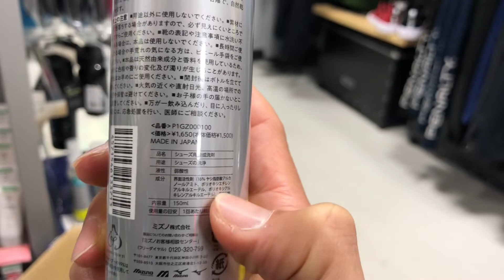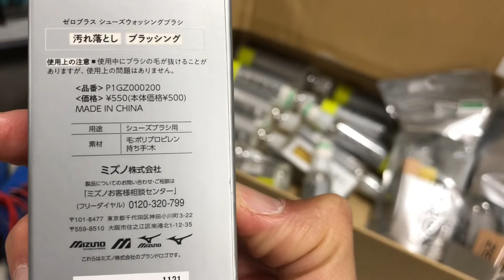【ケア用品】最強シューズケア!?ミズノZERO＋を紹介‼︎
ミズノから新たにシューズケアシリーズがリリースされます！！
松浦さんのP.と並行して今後は進化して行きます！！
シューズシャンプーは是非一度お試し下さいませ！！